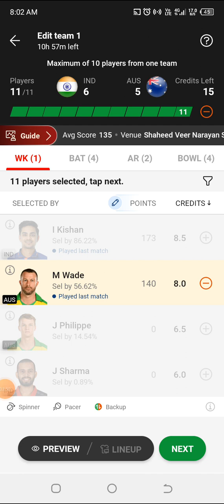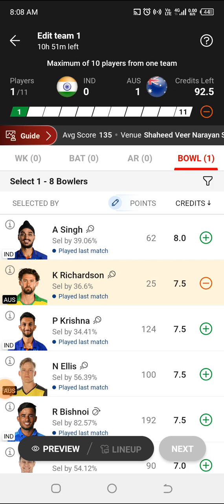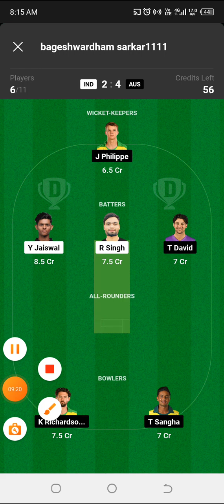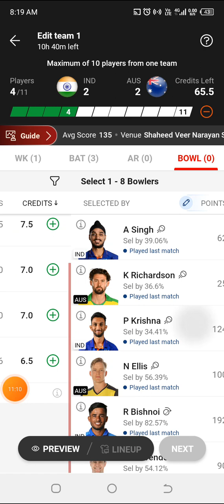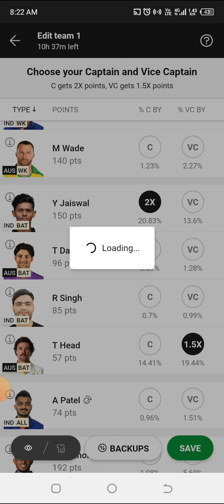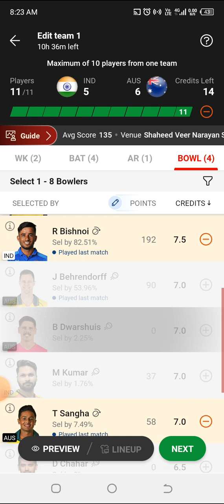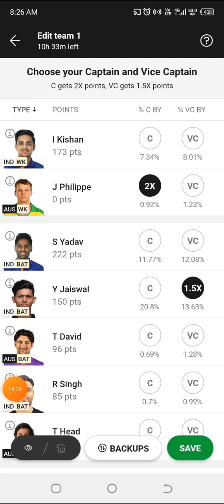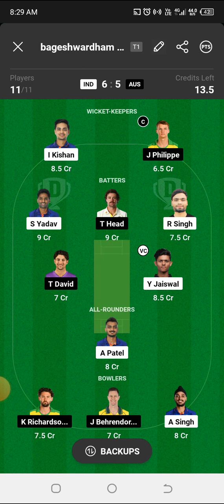IND vs AUS dream11 Team, IND vs AUS dream11 prediction#dream11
IND vs AUS dream11 Team, IND vs AUS dream11 prediction, India vs Australia Dream11 prediction